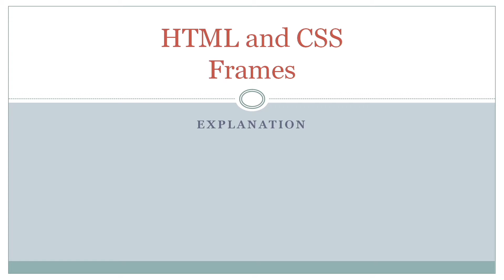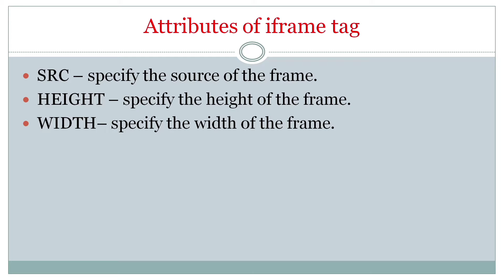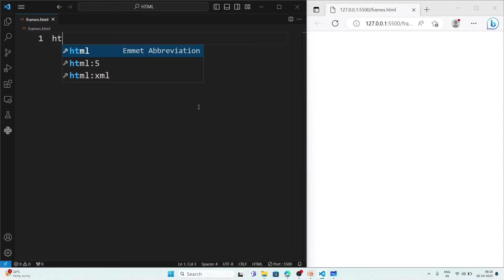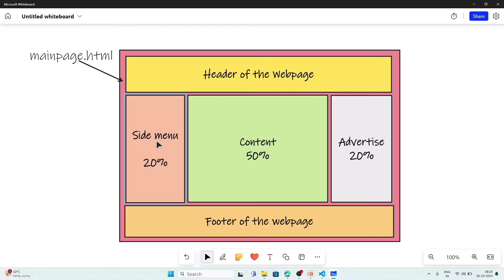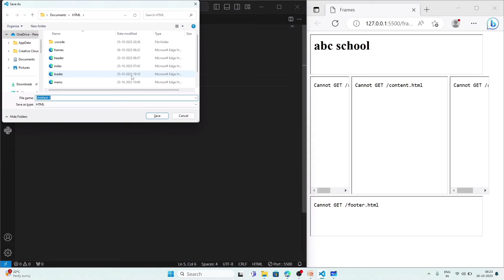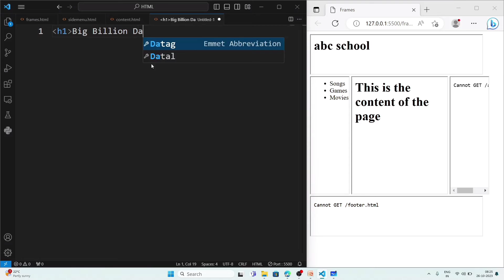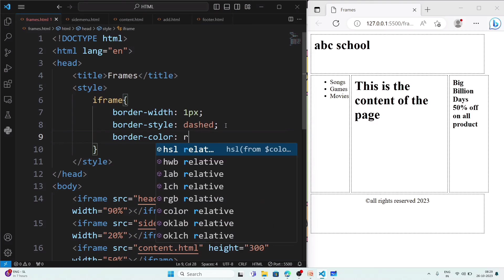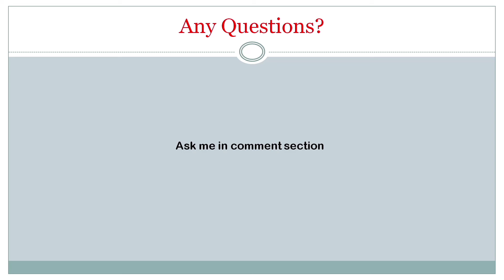Frames in HTML - Class 10 Chapter 2 Part 3 Explanation